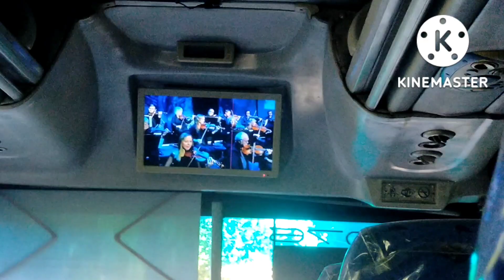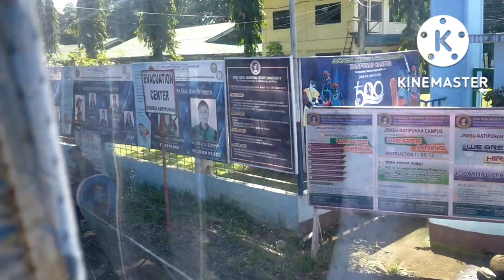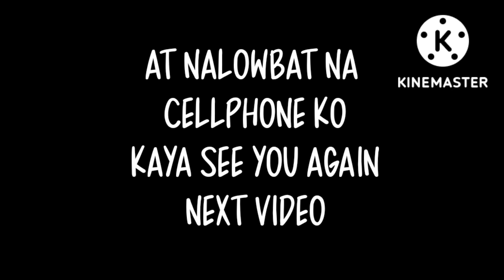WASART TRAINING VLOG